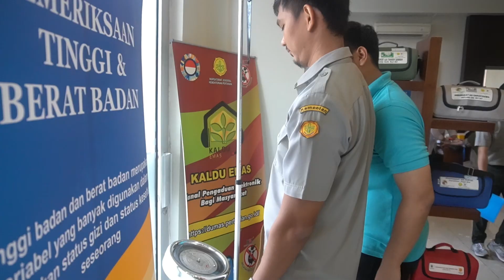Siap Kerja, Siap Sehat: Medical Check-up untuk Karyawan BSIP SDLP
Balai Besar Pengujian Standar Instrumen Sumberdaya Lahan Pertanian (BSIP SDLP) menyelenggarakan program medical check-up untuk seluruh karyawannya. Kegiatan ini merupakan bagian dari komitmen lembaga dalam menjaga kesehatan para pegawai.
Pemeriksaan kesehatan ini mencakup berbagai aspek, termasuk:
1. Pemeriksaan fisik umum
2. Tes darah
3. Rontgen dada
4. Pemeriksaan oleh dokter
5. Tes urine
6. Cek mata

Kegiatan yang berlangsung di lobi pelayanan BSIP SDLP ini diikuti oleh 109 karyawan dari bagian tata usaha, kelompok bidang program dan evaluasi, kelompok bidang layanan, tenaga kebersihan, satpam, dan bagian kebun. Para peserta mendapatkan jadwal pemeriksaan secara bergiliran untuk menghindari kerumunan dan menjaga protokol kesehatan. Program medical check-up ini merupakan bentuk kepedulian terhadap kesehatan karyawan dan upaya pencegahan penyakit sejak dini.